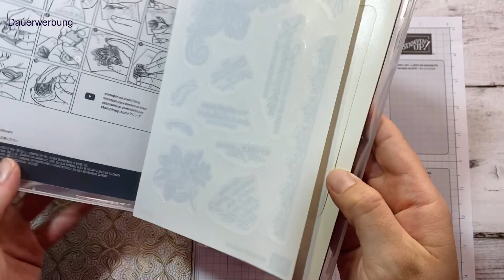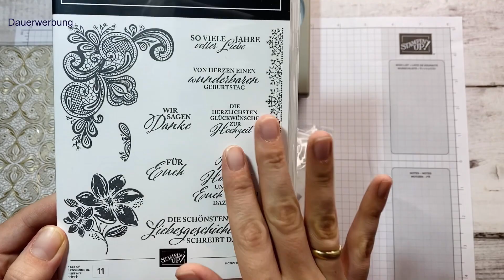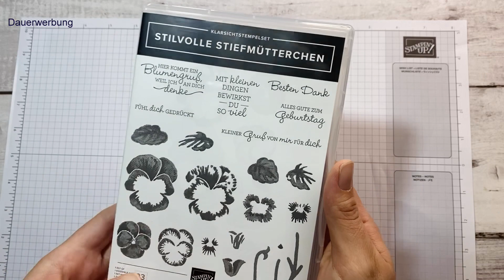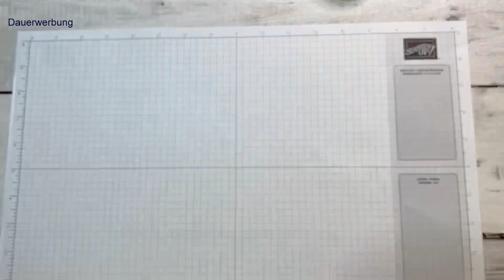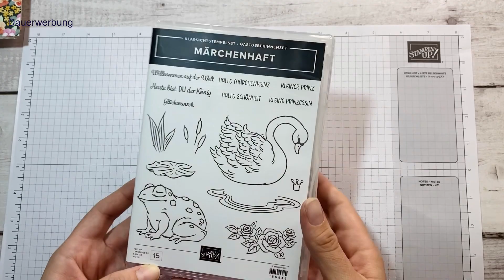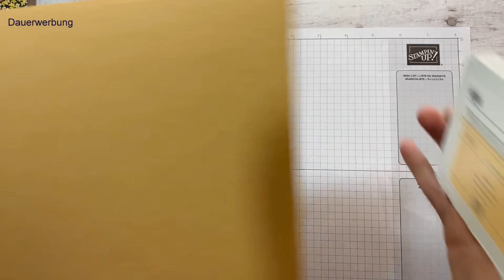⚓️ Unboxing - meine Vorbestellung aus dem neuen Jahreskatalog 2021-2022 (In Color) von Stampin'Up!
Juhuu! Hier sind sie nun endlich die brandneuen Produkte aus dem neuen Jahreskatalog 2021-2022 (gültig ab den 05. Mai 2021).

Zumindest ein kleiner Teil! 😁 Wir Demos durften aus einer Vorliste eine Auswahl treffen und schon vorab ein paar neue Produkte bestellen.

Natürlich mussten unbedingt die neuen InColor Farben 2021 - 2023 bei mir einziehen, denn sie sind einfach traumhaft schön! Aber schaut selbst, welche Produkte schon bei mir einziehen durften.

Ganz viel Spaß beim mit Entdecken!

Du hast noch keinen Stampin'Up! Demonstrator, bist wohnhaft in Deutschland und möchtest dir einen Katalog oder Produkte von Stampin'Up! sichern?
Diese kannst du direkt bei mir bestellen. Nutze hierzu gerne mein Kontaktformular

Möchtest du Bastelanleitungen, Tipps und Tricks, sowie neue Produkte von Stampin'Up! sehen?
In Kürze folgen weitere Videos. Benachrichtigungen, wenn ein neues Video online geht, aktivierst du oben bei der Glocke.

Bis bald, eure Dominique